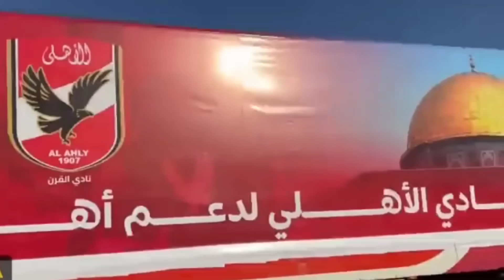Israel Tabah Kaise Hoga |Only Mufti| maulana abdur rashid miftahi |miftahi channel